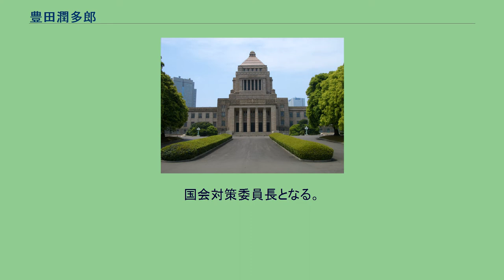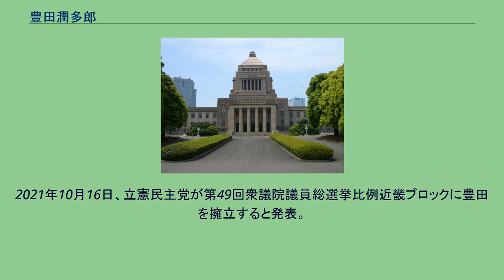豊田潤多郎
豊田 潤多郎（とよだ じゅんたろう、1949年（昭和24年）8月22日 - ）は、日本の大蔵官僚、政治家。
医療法人淳宰晃会理事長。
大蔵省大臣官房企画官、医療法人淳宰晃会副理事長、衆議院議員（2期）、新進党京都府連合会会長、自由党京都府総支部連合会会長、衆議院財務金融委員会理事、新党きづな国会対策委員長などを歴任した。
実父は宮崎神経科嵯峨病院(現嵯峨さくら病院)創立者の宮崎淳臣、息子は医師、実業家の豊田剛一郎で、剛一郎の元妻は2019年に結婚したアナウンサーの小川彩佳。
京都市立衣笠小学校、灘高等学校を経て、東京大学法学部第2類（公法コース）卒業。
1972年、大蔵省入省（主計局総務課）。
大阪国税局関税部長、沖縄開発庁振興局振興総務課長を経て、1990年（平成2年）7月、大蔵省大臣官房企画官で大蔵省を退官。
退官後は、実父創設の医療法人淳宰晃会宮崎神経科嵯峨病院の副理事長に就任した。
1993年（平成5年）の第40回衆議院議員総選挙に旧京都2区から新生党公認で出馬し、初当選。
新生党の解党に伴い、新進党結党に参加。
小選挙区比例代表並立制導入後初めて実施された1996年（平成8年）の第41回衆議院議員総選挙では京都4区から新進党公認で出馬するが、落選。
2000年（平成12年）の第42回衆議院議員総選挙にも京都4区から自由党公認で出馬するが、再び落選。
自由党は比例近畿ブロックで3議席を獲得し、豊田は比例名簿の上位に搭載されていたが、京都4区での得票率が有効投票総数の10％に届かない8.06％で供託金を没収され、比例復活の権利を失った（名簿順位が繰り下がり、中塚一宏が当選）。
公職選挙法上の比例復活の制限規定は2000年の同法改正で新設されており、この制限が適用されたのは豊田の例が初であった。
2006年には、医療法人である淳宰晃会にて理事長に就任した。
2009年（平成21年）の第45回衆議院議員総選挙に民主党から比例近畿ブロック単独で出馬し、13年ぶりに国政へ復帰した。
2011年（平成23年）2月17日、民主党政権交代に責任を持つ会の会長代行に就任。
離脱表明時は民主党会派として財務金融委員会理事という役職を持っている。
同年12月28日、党代表でもあった内閣総理大臣の野田佳彦が打ち出した消費増税策に反対して、民主党幹事長の輿石東宛に離党届を出し、新党きづなの結党に参加。
国会対策委員長となる。
2012年（平成24年）2月7日、民主党は離党届を認めず除籍（除名）処分とした。
同年11月、国民の生活が第一に合流した。
同年12月の第46回衆議院議員総選挙では日本未来の党公認で京都4区から出馬するも落選。
1万票にも届かず、得票率は4.2%。
再び供託金を没収された。
同月、日本未来の党の分党に際しては小沢一郎らと行動を共にし、生活の党の結成に参加した。
生活の党では、京都府第4区総支部にて総支部長に就任した。
2014年12月の第47回衆議院議員総選挙では生活の党の公認を受け近畿ブロックから比例単独で立候補したが、落選。
2021年10月16日、立憲民主党が第49回衆議院議員総選挙比例近畿ブロックに豊田を擁立すると発表。
単独31位で立候補したが落選。